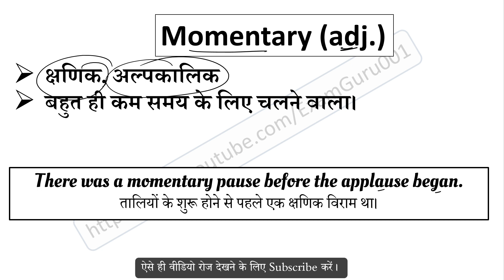Momentary meaning in Hindi | Momentary ka matlab kya hai | English to Hindi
Momentary का हिंदी में अर्थ,
Meaning of Momentary in hindi,
Momentary word kya hai,
Momentary word ka hindi me matlab,
Momentary word ka sentence me use,
Momentary word ke bare me janiya,
Momentary vocabulary meaning,
Momentary word pronunciation,